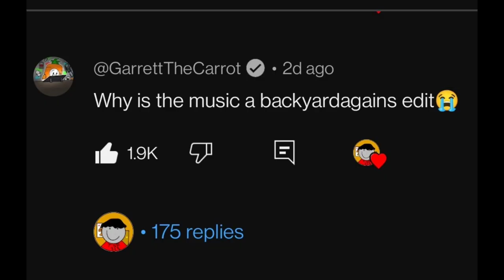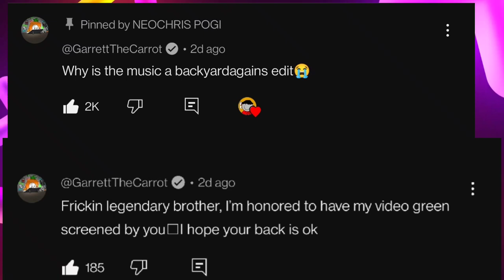The "LEGENDARY" Green Screen Kid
This Legendary Green Screen Kid DID A BICYCLE KICK!
Let's see how much susbcribers I can get at the end of 2024!
@GarrettTheCarrot  is the cool YouTuber mentioned in the video.😎😎
@enedeliasantana4277 is the cool green screen kid!!
@neochrispogi is uh the person who made the edit aka me lol